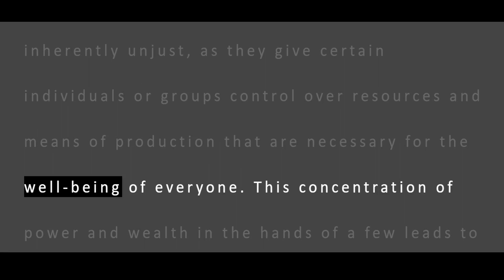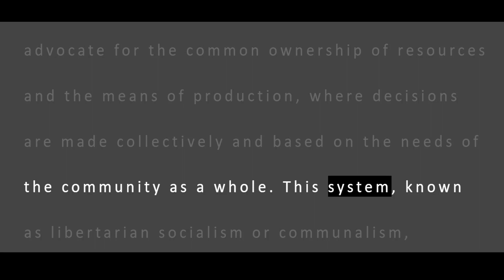ChatGPT | Anarchism and Property Rights: Challenging Traditional Notions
Explore the anarchist perspective on property rights and how it challenges traditional notions of ownership and control. Learn about the principles of libertarian socialism and communalism, and how they promote cooperation and mutual aid for a more just and equitable society.